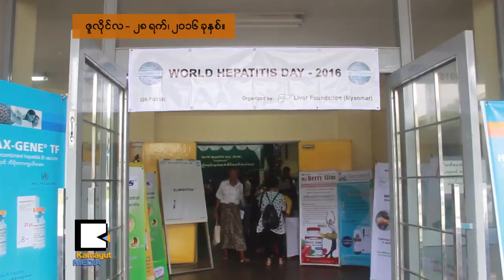လူဦးေရရဲ႕ ၁ဝ ရာခိုင္ႏႈန္းနီးပါး ဘီပိုး ရိွေနတယ္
အသည္းေဖာင္ေဒးရွင္းက ဦးေဆာင္ျပဳလုပ္တဲ့ ကမၻာ့အသည္းေရာင္ေရာဂါေန႔ အထိမ္းအမွတ္ပြဲကို ဇူလိုင္ ၂၈ရက္က ရန္ကုန္ၿမိဳ႕၊ သူနာျပဳတကၠသိုလ္မွာ က်င္းပခဲ့ပါတယ္။